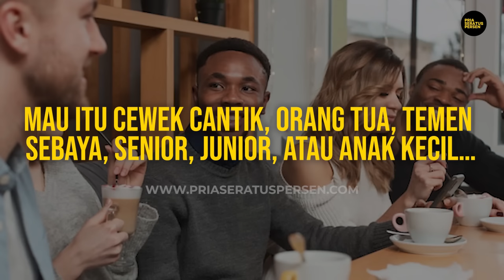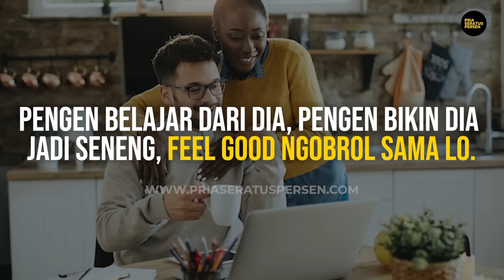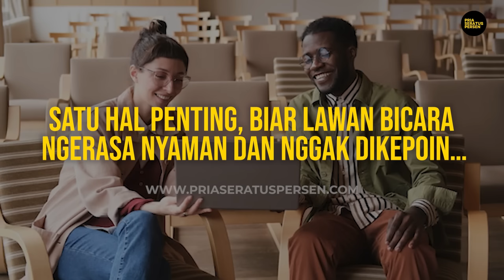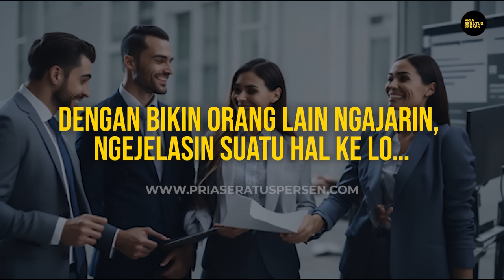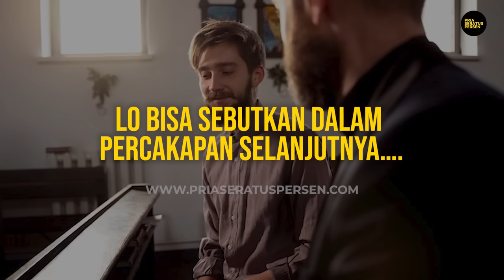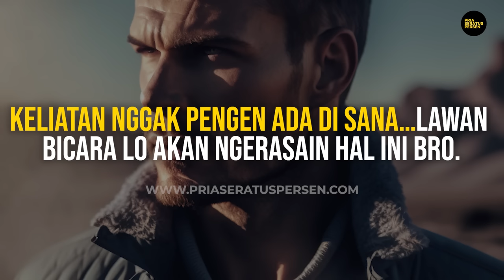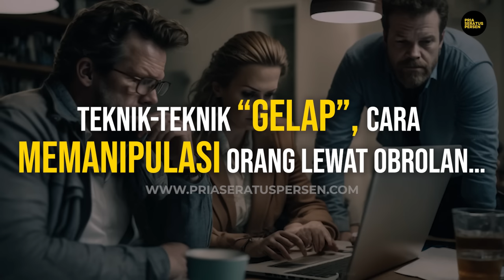Bikin CEWEK NYAMAN dalam SEKALI NGOBROL…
Gue bakal turun langsung, bahas hal-hal yang lebih BAHAYA yang nggak bisa dibahas di Youtube.